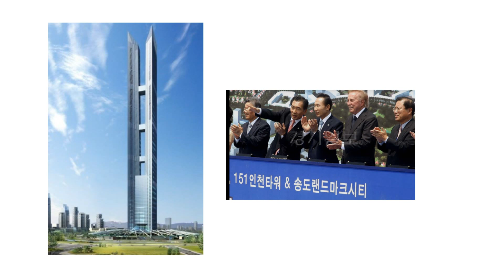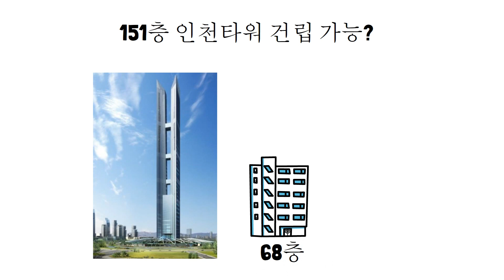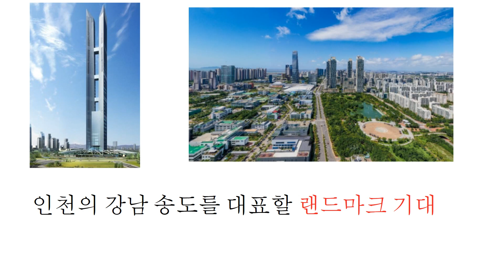151층 인천타워 대신 68층으로? 송도 6,8공구 랜드마크 꼭 필요한 이유?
151층짜리 인천타워가, 송도에 건설 될 수 있을까요?
하늘을 뚫고 올라갈 것만 같은 마천루의 빌딩,
인천광역시 송도국제도시
 6, 8공구에 건설하려던, 한 쌍의 마천루.
지상 151층, 613m짜리 쌍둥이 빌딩으로,
완공 시에는 국내에서 최초로 100층이 넘는
건물이 될 뻔한 인천타워입니다.